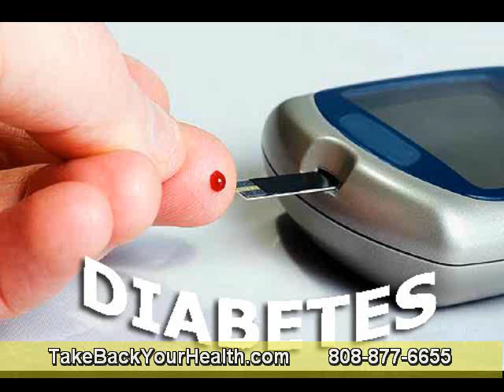Systemic Enzymes, Scar Tissue, Uterine Fibroids, Inflammation, Toxins Of The Blood Part 3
Toxins and impurities in the blood
Enzymes improve circulation by eating the excess fibrin that causes blood to sometimes get as thick as catsup or yogurt, creating the perfect environment for the formation of clots: minimize the leading causes of stroke and heart attack: blood clots, breaking dead material down small enough that it can immediately pass into the bowel and cleansing the FC receptors on the white blood cells, improving their function and availability to fight off infection.

Viruses
Viruses harm us by replicating in our bodies. To do this, a virus must bond itself to the DNA in our cells through the medium of its exterior protein cell wall. Systemic enzymes eating effect of any enzyme due to its Serrapeptase content and can be of help in combating viruses.

Chandler, Arizona
Spain, Madrid
Jamaica, Kingston
Portugal, Lisbon
France, Paris
Mongolia, Ulan Bator
Seattle, Washington
Round Rock, Texas
Macedonia, Skjope
Solomon Islands, Honiara